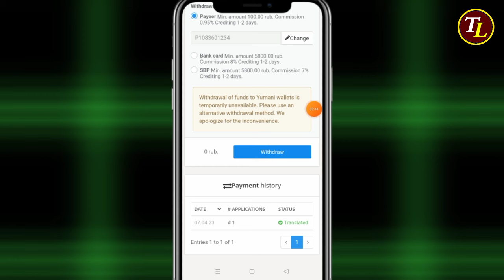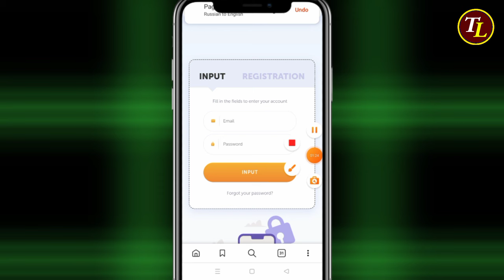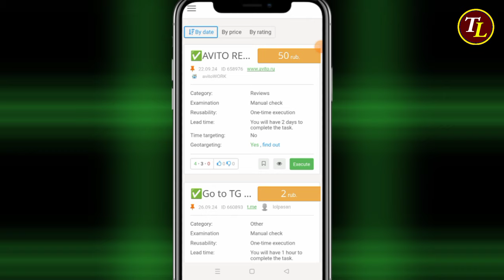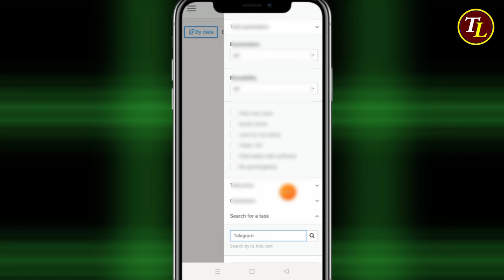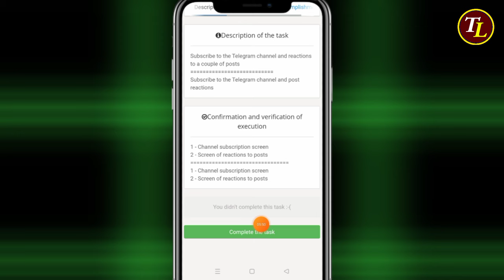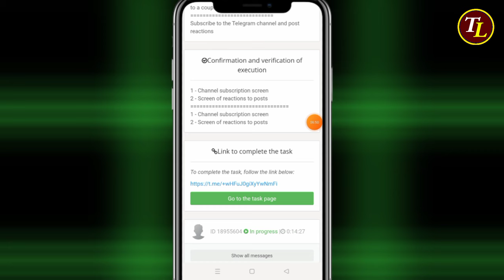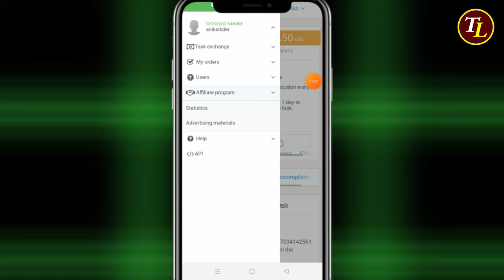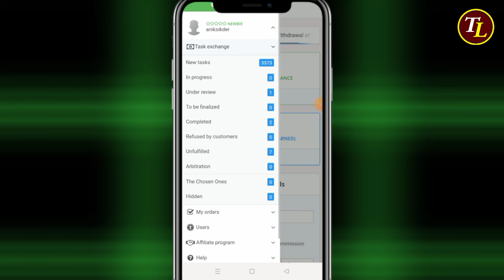টেলিগ্রামে ফ্রিতে ইনকাম | Telegram Theke Taka Income | Online Income on mobile 2024 | Online earning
Welcome to our latest Bangla tutorial on online income! In this video, we'll guide you through the best telegram online income opportunities in Bangladesh. Whether you're a student or just looking to boost your earnings, we've got you covered with the most effective online money-making methods

⏭️ Website Link: প্রথম কমেন্ট এ পাবেন ☑️

💰 Are you ready to discover how to make money online? Here's a sneak peek of what we'll cover:

🔥 1. Freelancing Opportunities: Unleash your skills and offer services online to clients worldwide.

🔥 2. Online Marketplaces: Learn how to sell your products or crafts on popular e-commerce platforms.

🔥 4. Passive Income Streams: Discover how to generate money while you sleep through investments, royalties, and more.

🔥 5. Content Creation: Learn how to monetize your creativity on platforms like YouTube, blogging, or social media.

✅Topic Covered :-
টেলিগ্রাম থেকে কিভাবে টাকা আয় করবেন
telegram theke taka income
টেলিগ্রাম থেকে ইনকাম
tech latest bd
telegram income
online income
telegram diye kivabe taka income kore
telegram theke taka income 2024
telegram income 2024
টেলিগ্রাম থেকে কিভাবে টাকা ইনকাম করা যায়
telegram দিয়ে টাকা ইনকাম
telegram earn money
telegram taka income
telegram app diye kivabe income korbo
টেলিগ্রাম অ্যাপ এর কাজ কি
taka inkam
telegram income bangla
telegram কিভাবে টাকা ইনকাম করা যায়
টেলিগ্রাম দিয়ে কিভাবে টাকা ইনকাম করা যায়
ফ্রিল্যান্সিং কিভাবে শিখবো
telegram theke income
telegram diye kivabe taka income korbo
Income site

. সতর্ক বার্তা .
এই চ্যানেলটি কোন আর্থিক পরামর্শ প্রদান করে না । চ্যানেলটিতে প্রদত্ত সমস্ত তথ্য কেবলমাত্র শিক্ষামূলক, কোথাও বিনিয়োগ করার আগে গবেষণা করে নিন। আপনার নিজের ঝুঁকিতে ইনভেন্ট করুন ।
. WARNING MESSAGE
This channel does not provide any financial advice. All information provided on the channel is educational only, do your research before investing anywhere. Invest at your own risk.

Produced By : (ANIK SIKDER)
Channel : Tech Latest BD
Video Editing : Anik
Founder Of The Tech Latest BD
       (ANIK SIKDER)